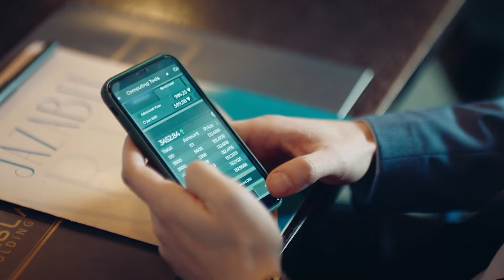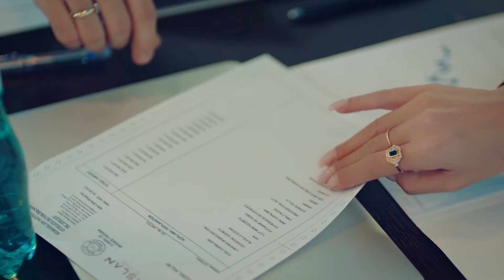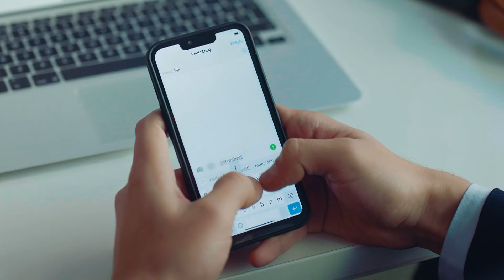La Nuestra Es Una Historia De Amor - Ego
La Nuestra Es Una Historia De Amor. GRAN AMOR

EGO en Español - Doblada en Español

Elif (Rüya Helin Demirbulut) y Erhan (Alperen Duymaz) son una pareja comprometida que se ama mucho y su mayor expectativa en la vida es casarse y construir un hogar feliz. La rutina de sus vidas se ve interrumpida por el trágico engaño de Erhan y Erhan se enfrenta a una deuda muy difícil de pagar. Sus vidas y su psicología se pondrán patas arriba con esta que recibieron en el viaje de negocios de Erhan que fueron juntos. La deuda, que es casi imposible de pagar, hace de sus vidas una pesadilla.
Mientras tanto, la oferta de la jefa de Erhan, Sibel (Melisa Aslı Pamuk), cambiará sus vidas para siempre...

Actores: Alperen Duymaz, Melisa Aslı Pamuk, Ahmet Kayakesen, Rüya Helin Demirbulut, Hülya Gülşen Irmak, Derya Beşerler, Can Adalıer, Emirhan Dönmez, Tuna Orhan, Naz Sayıner, Ahmet Şeninak y Erdal Küçükkömürcü

ETIQUETA
PRODUCCIÓN : PASTEL FILM
PRODUCTORES: YAŞAR IRVUL & EFE IRVUL
DIRECTOR: ŞENOL SÖNMEZ
SUPERVISOR DE GUIÓN: CAN SİNAN
EQUIPO DE GUIÓN: GÜLSEV KARAGÖZ, Z.ÖZER ÇETİNEL, GÖRKEM TÜZÜN